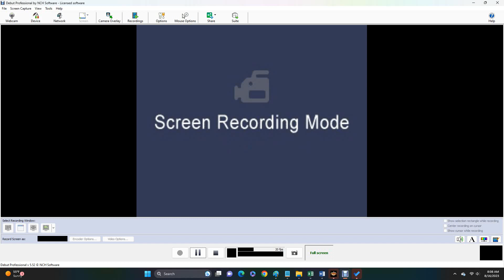AWR Match #5273 : The Night Warrior vs Mickey McCalister | Underground Cup Round 2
AWR UNDERGROUND CUP
3 Star Match
8/16/2023
Tampa Bay, Florida